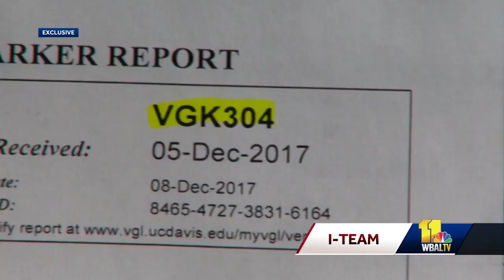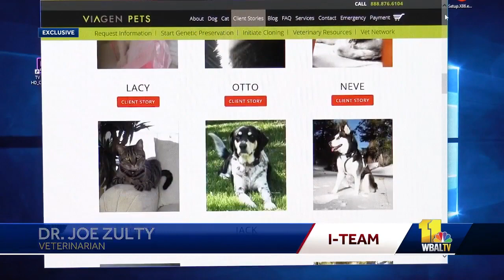Bel Air woman turns to cloning to keep pet's legacy alive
The bond we have with pets is like nothing else, complicated by the fact that we just don't seem to have them long enough. Enter cloning, the expensive and controversial way to keep their legacy alive.